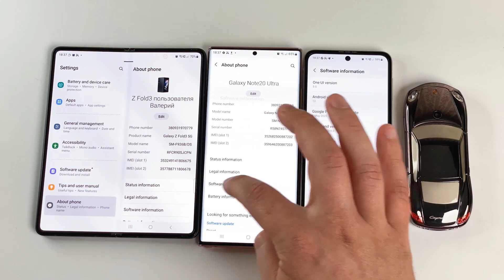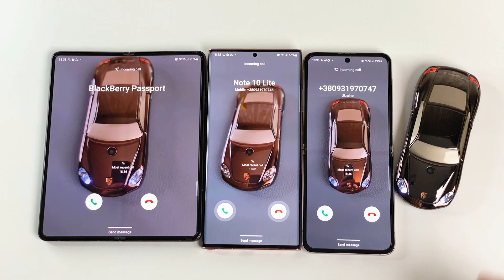Fake VERTU Porsche 911 vs Samsung`s Z Fold 3, Z Flip3 & Note 20 Ultra Incoming Call & Outgoing Call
Fake VERTU Porsche 911 Cayman S vs Samsung Galaxy Z Fold 3 vs Samsung Galaxy Z Flip3 vs Samsung Galaxy Note 20 Ultra Incoming Call & Outgoing Call